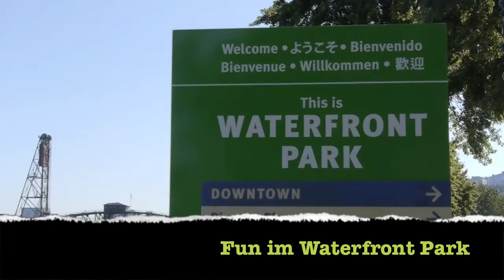USA 2010 Episode 2, Fun in Portland OR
Portland, Oregon, Waterfront Park